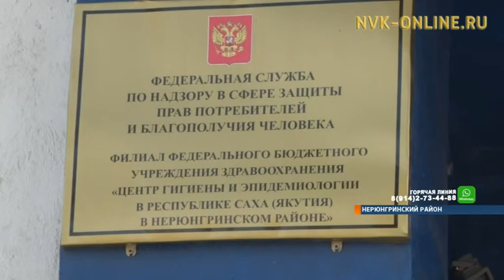Нерюнгринская птицефабрика создала угрозу для экологического благополучия района?